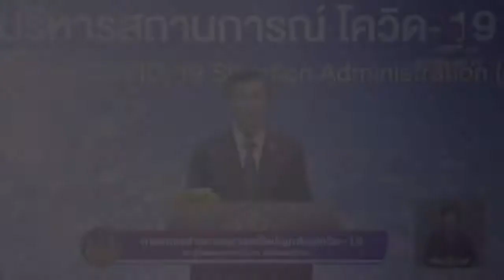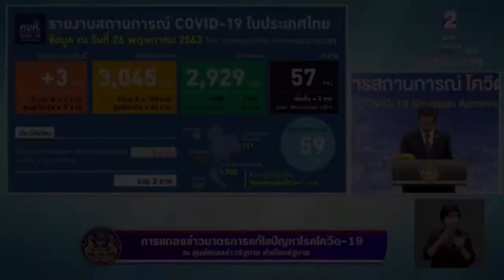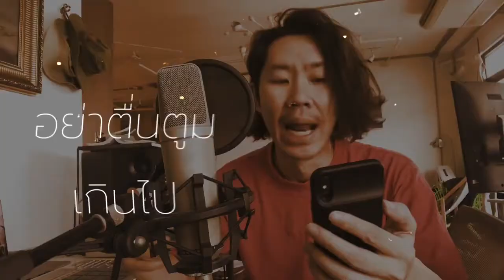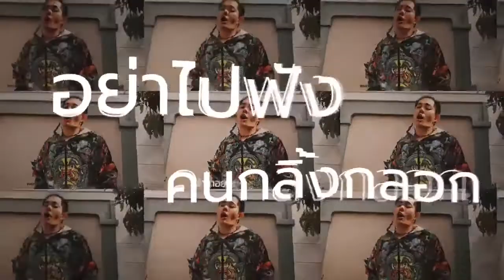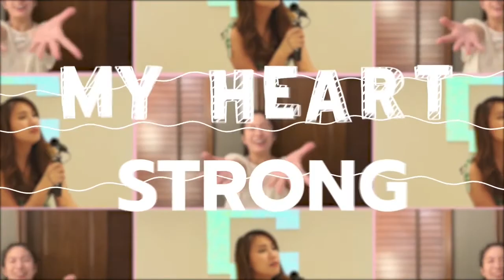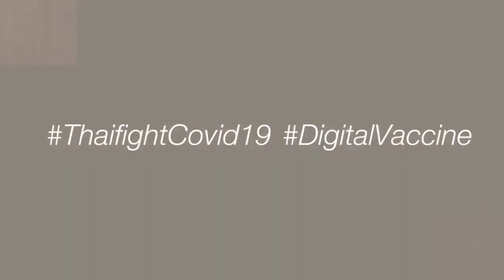จะขวางกม.เยียวยา ! สั่งผ่อนปรนเฟส3 ต่อพรก.ฉุกเฉิน